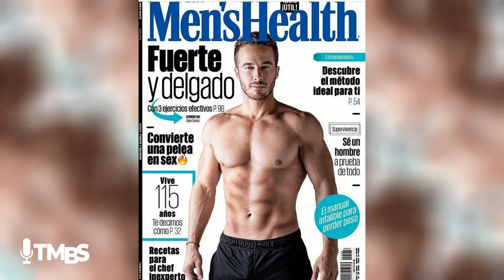Carnes getting candid- Actor Ryan Carnes, talks about health, fitness and his acting career!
Sign up to become a VIP member (free registration)

🌐 TheMonicaBrantShow.com
🌐 MonicaBrant.com